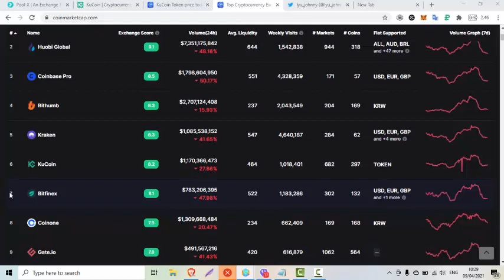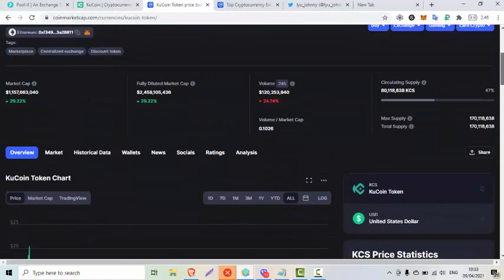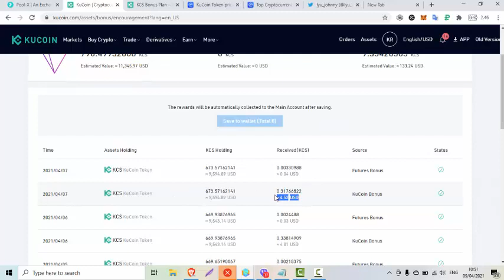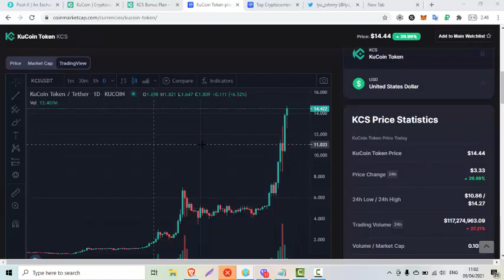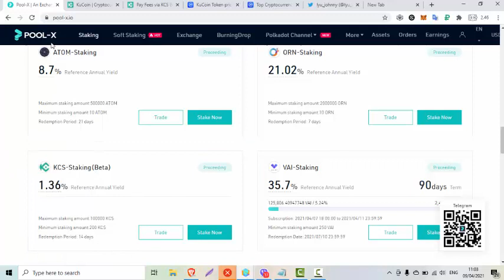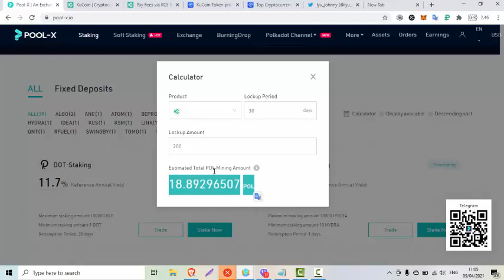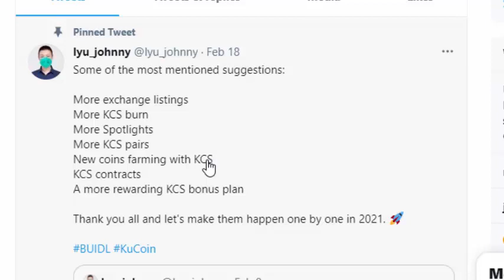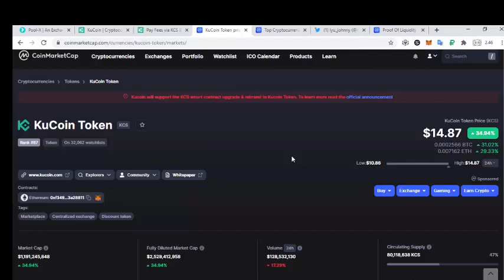Why I Bought KuCoin Token (KCS) KuCoin Can Go Up Over $100 IN 2021!!🚀🚀🔥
💎 KuCoin Best Exchange With Over 400 Altcoins Crypto Lending Made Easy

Today, we will be talking about KuCoin Token (KCS). KCS is the native token of KuCoin, a global crypto exchange backed by IDG Capital, which is also the early investor of famous exchanges like Coinbase and Liquid.

As a utility token, KCS allows users to share the benefit of the growth of the exchange. Holding at least 6 KCS will earn users a daily bonus.

Those who hold KCS are also eligible to participate in token sales on KuCoin Spotlight, and BurningDrop on Pool-X. Furthermore, KCS can be used as a payment method for shopping, making hotel reservations, and more.

As KuCoin Community Chain and its decentralized trading solution goes live, KCS will become the native fuel to empower the ecosystem.

If you have any problem related to this video please free to comment and follow us on below media for further help.